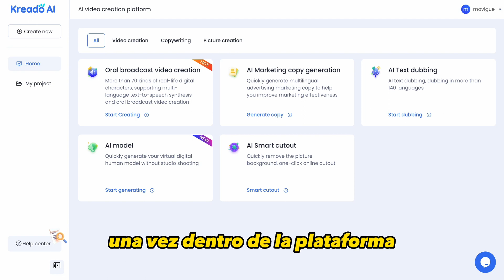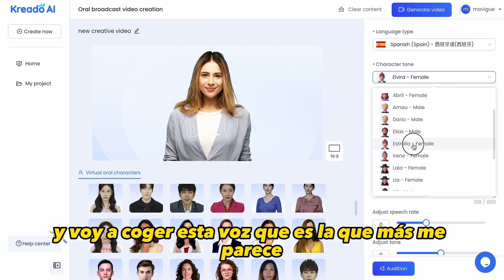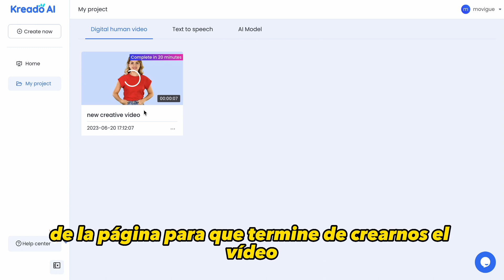Cómo Crear un Avatar de Inteligencia Artificial que hable GRATIS (Kreado AI)